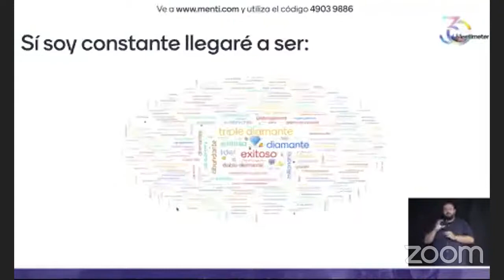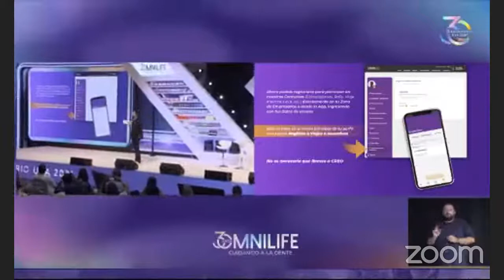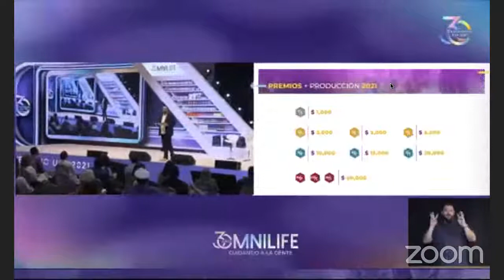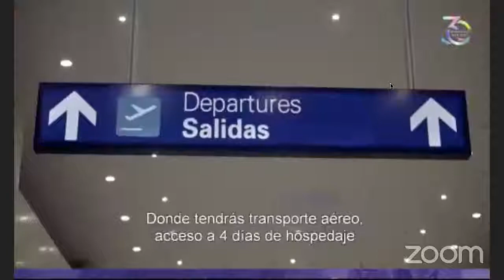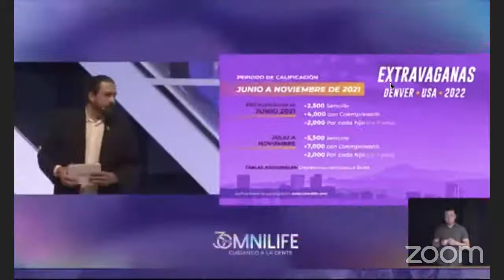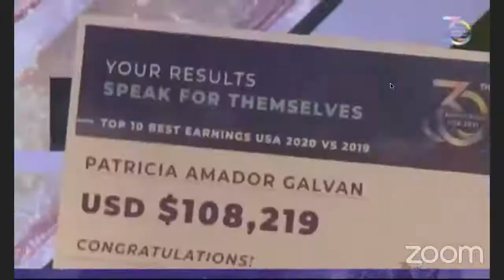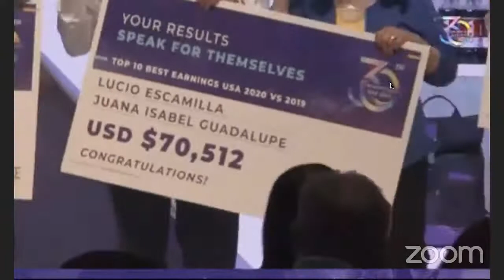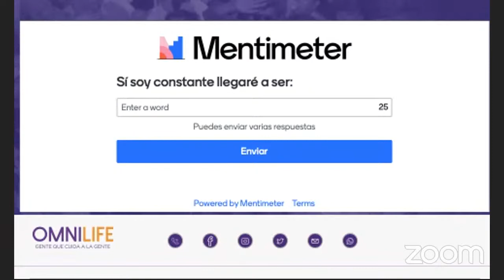AMAURY EN VIVO DESDE MIAMI